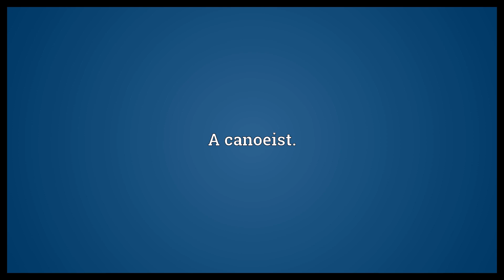Canoeman Meaning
Video shows what canoeman means. A voyageur.. A canoeist..  Canoeman Meaning. How to pronounce, definition audio dictionary. How to say canoeman. Powered by MaryTTS, Wiktionary